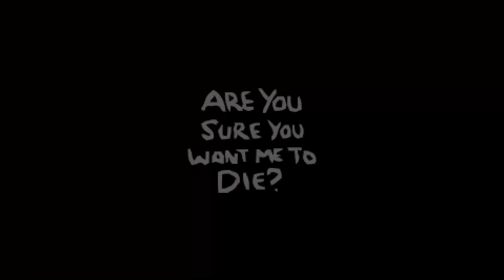The Binding of Isaac Afterbirth+ #40 - Vermelho.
Que